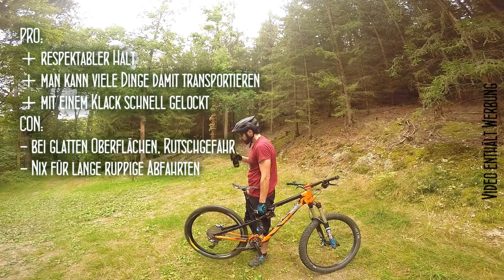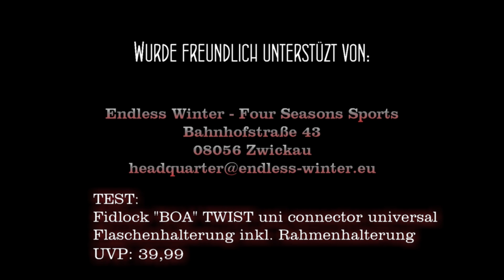Produkttest Fidlock TWIST (BOA-System) Tag 2 inklusive Bolonaise-Desaster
Tag 2 des Hardcore-Tests über das BOA-System von Fidlock, mit dem eindringlichen Typennamen TWIST. Wir sind nochmal volles Risiko gegangen und haben das System bis an die Grenzen ausgereizt.